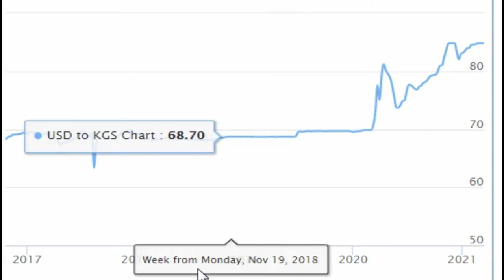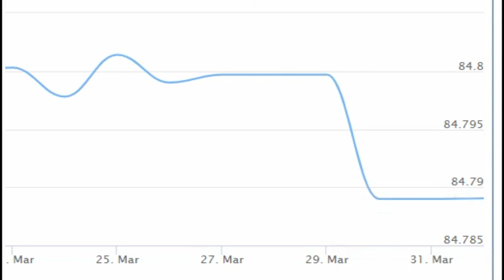Dollar ( USD ) to Kyrgyzstani som ( KGS ) АКШ доллары) Кыргызстан сом